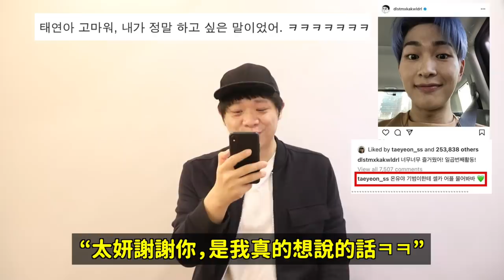韓國女網紅直播中拍到吃剩的泡菜又给別的客人?/看到溫流自拍後的太妍留言../J-hope不停的做這個？｜DenQ